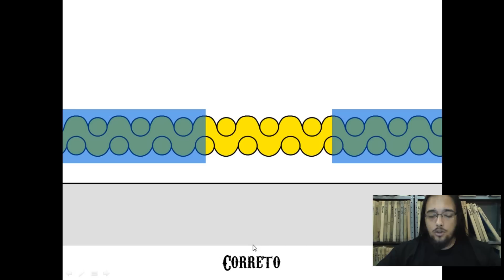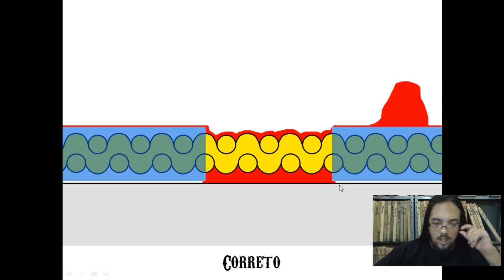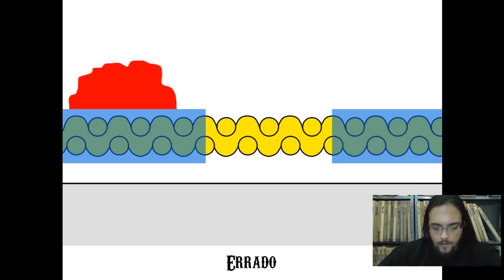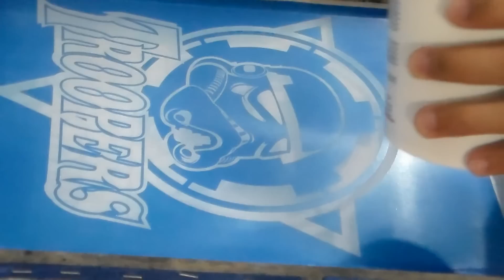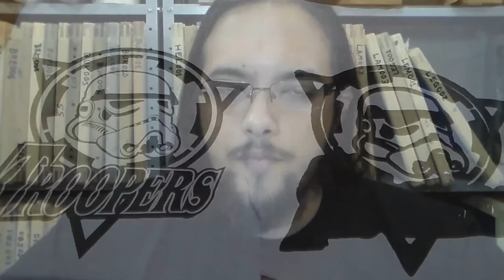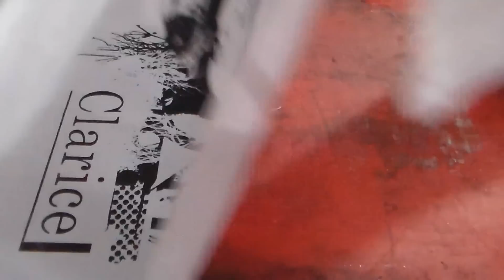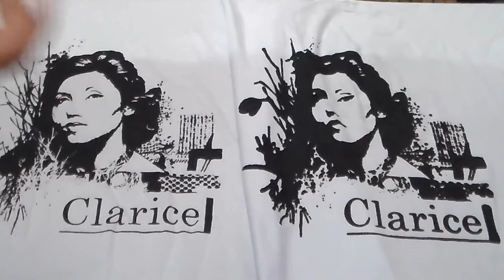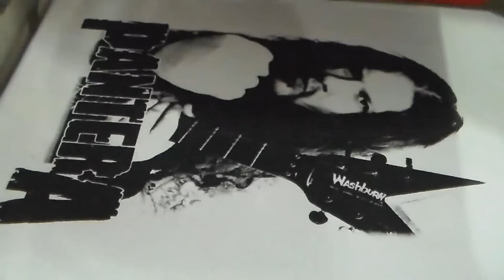5 Dicas para evitar o BORRÃO (Serigrafia)